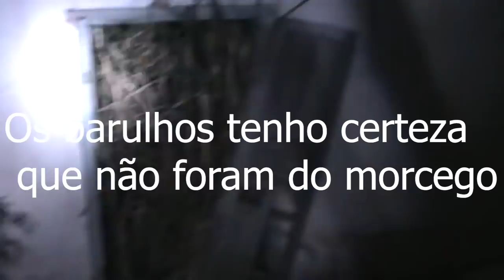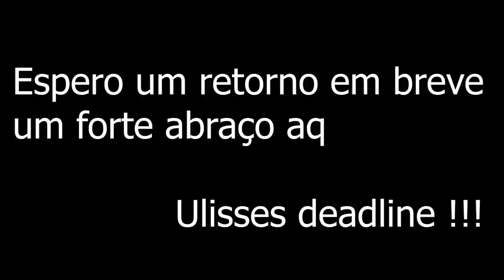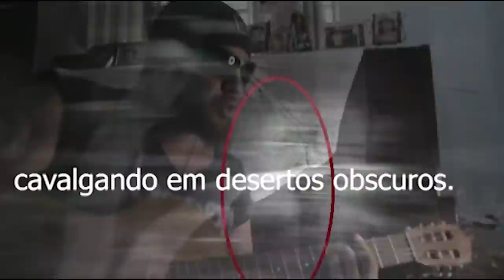Imagem de um ser apareceu em igreja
este video traz uma comunicação ao sobrenatural em um lugar afastado da cidade aonde a muito tempo foi uma igreja